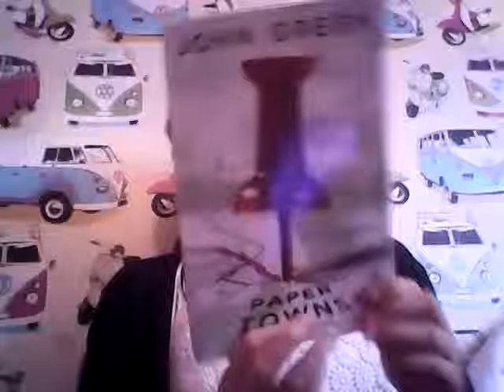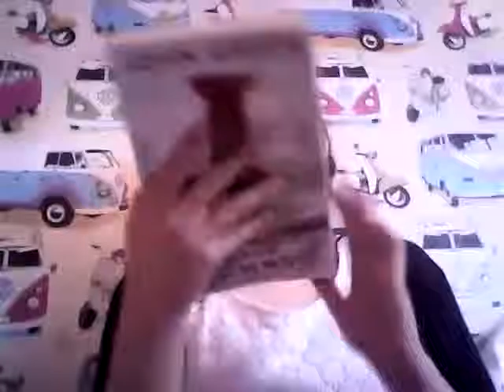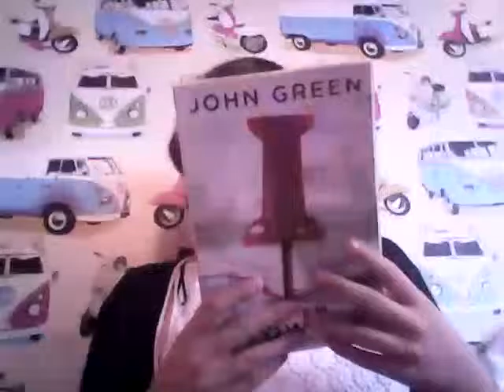September favourites + Scorpians in keychains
This is a new series I am starting hope you enjoy it!!! Those who are scared of spiders beware